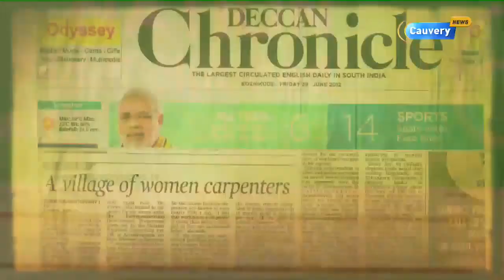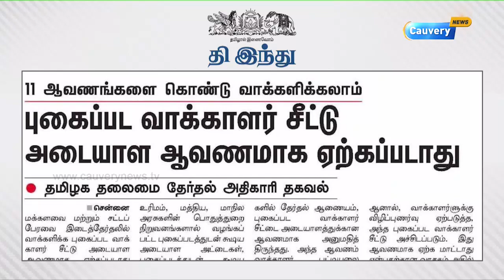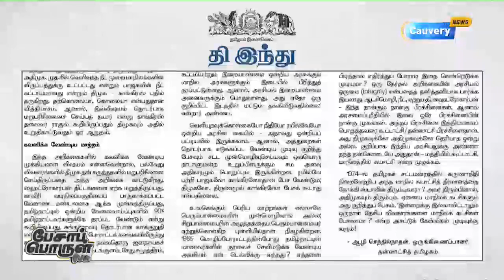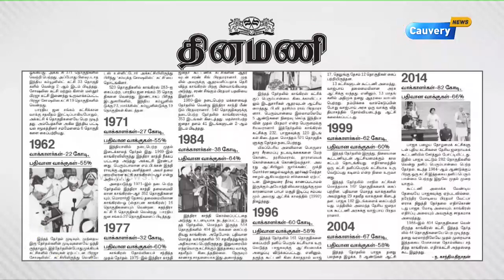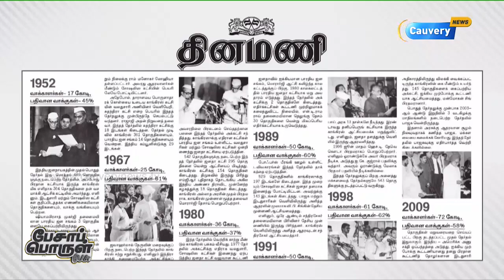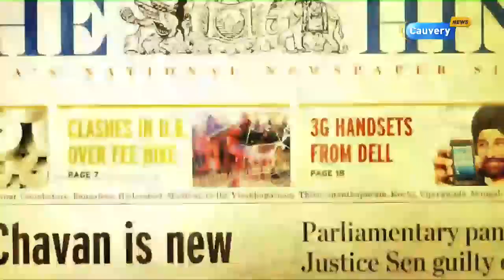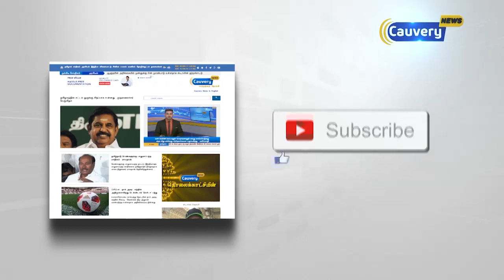கன்டெய்னர் லாரியில் கட்டுக்கட்டாக பணம்? | பேசாப் பொருள் பேசு | Peasa Porul Pesu